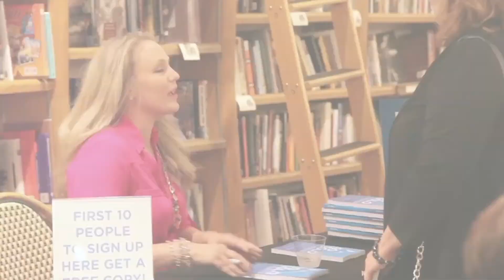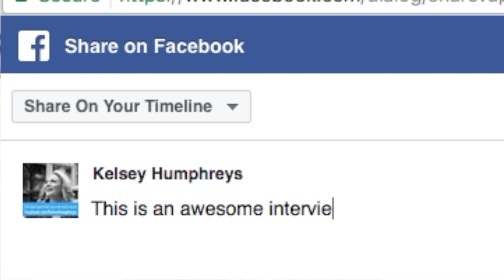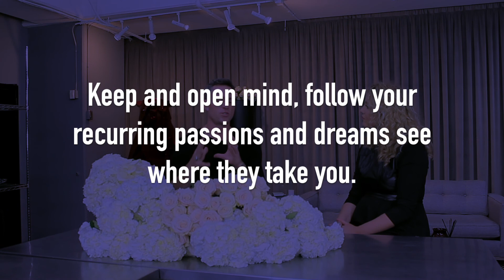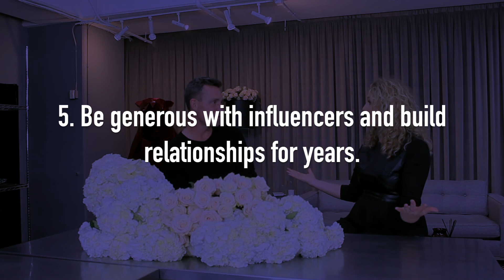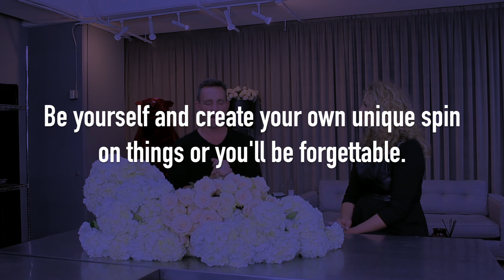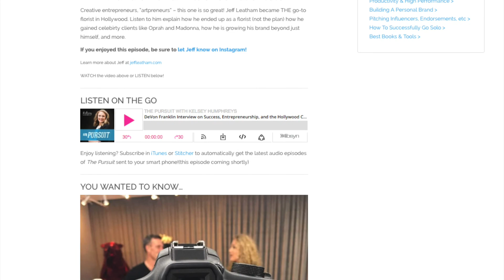Celebrity Florist Jeff Leatham on How to Become THE Go-To Vendor in Your Industry, on The Pursuit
This is a great interview for creative entrepreneurs, "artpreneurs" event planners and more! Jeff Leatham explains how he became THE go-to florist in Hollywood. Listen to him explain how he grew his brand and gained celebrity clients like Oprah and Madonna, and more.
Love this even MORE than a sub?
Don't forget you can also get The Pursuit as an audio podcast! Check iTunes and Stitcher to take this content on the go.
In this episode, you'll learn:

6:18 How continuing to learn and being persistent will help you grow your business
12:30 Advice for landing big, celebrity clients and building a team you trust
20:48 How to take ideas from others but still stay true to yourself

Get show notes, see behind the scenes and learn more about Jeff
QUICK PEP TALKS:
I started these quick funny and motivational videos on Facebook on a whim in 2015, to discuss what I was learning as I built The Pursuit, and now they are my most popular content of all, with over half a million views and thousands of shares!
CELEBRITY INTERVIEWS:
I interview celebrities, entrepreneurs, authors and more on my fun and inspiring in person talk show, The Pursuit with Kelsey Humphreys, which exploded from zero to Tony Robbins in 18 months and has received over 1 million views!
MUSIC VIDEOS:
If I want to have musical guests on my talk show, I have to prove that I can hang! Plus, they're relatively easy for me to make and really really fun. Don't forget to have FUN on the way to your goals guys.
I AM:
A motivational entertainer, speaker and author here to get you laughing, keep you moving and make sure that you DO NOT GIVE UP on your dreams and goals. I'm also a wife and mom in Suburbia, USA, just out here killin it in between loads of laundry. Get my encouraging emails and get inside my brain each week
LET'S BE FRANDS!